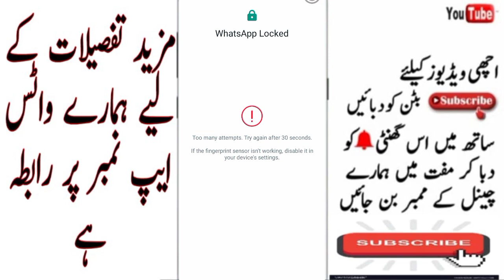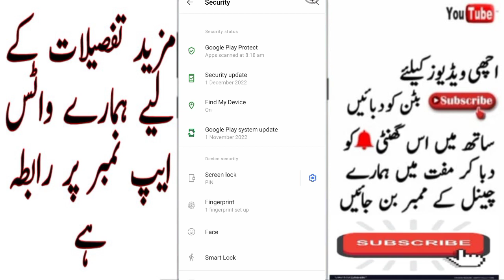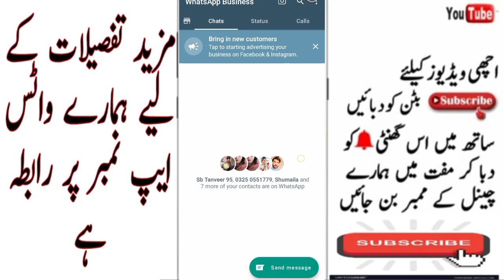How to solve whatsapp fingerprint problem||whatsapp fingerprint disabled too many attempts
Hello Friends, Welcome to " Technical  Official YouTube channel My purpose behind creating this channel was to help people learn about online earning in Pakistan. YouTube channel mukmmal information, YouTube channel per mukammal problem solution I teach in my videos that how people can make money online in
Pakistan in real ways. I teach people how to make money online on YouTube and tell them about YouTube earning.
I also teach them other online earning streams such as freelancing work in Pakistan. I create videos about how to make money online with freelancing.
Tik Tok account follow Akbar00789